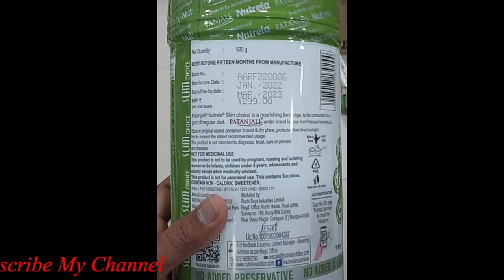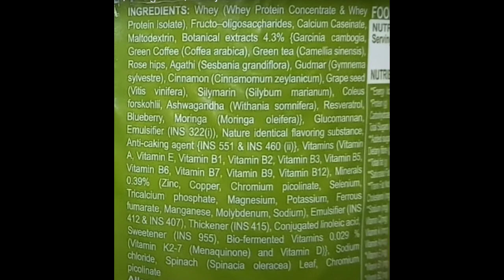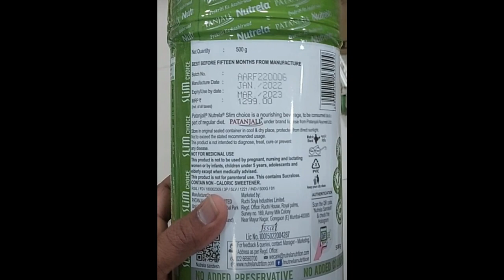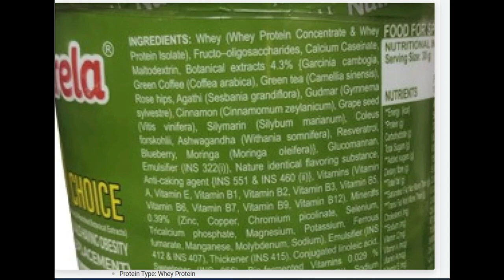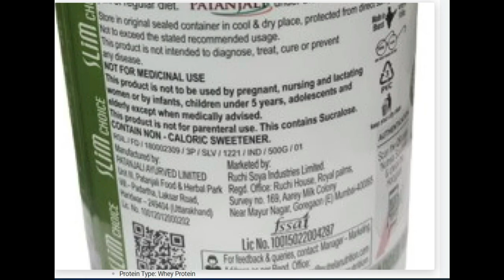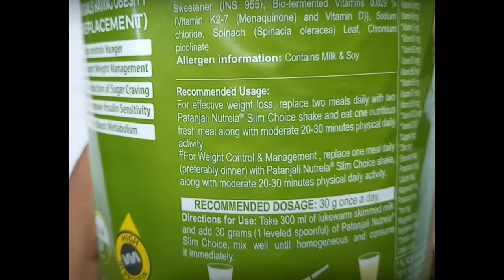Nutrela Slim Choice Uses, Benefits, Dosage, Side Effects | Patanjali✅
PATANJALI Nutrela Slim choice, Whey Protein  (500 g, vanilla).